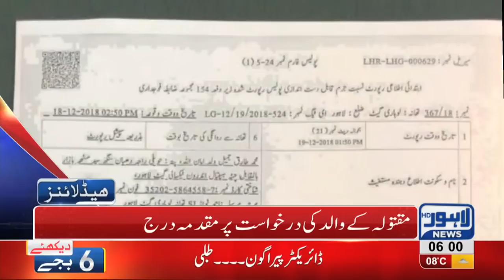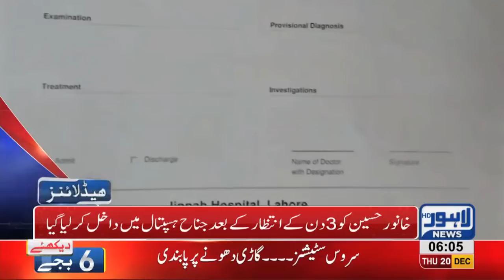06 AM Headlines Lahore News HD – 20th December 2018